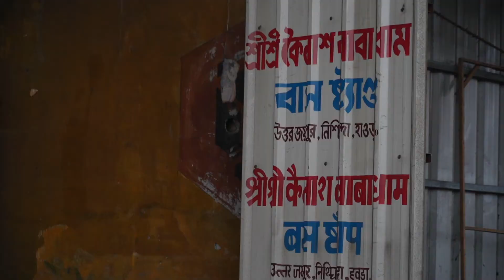God Bless You || Depression Relief Charitable Trust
💞পাশে আছি, পাশে থেকো...💞

IndusInd Bank
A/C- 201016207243